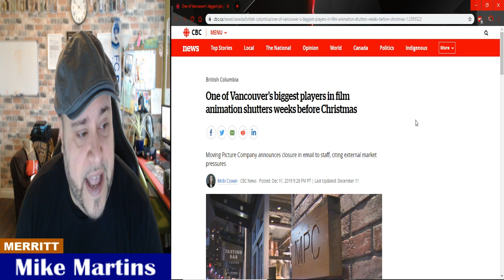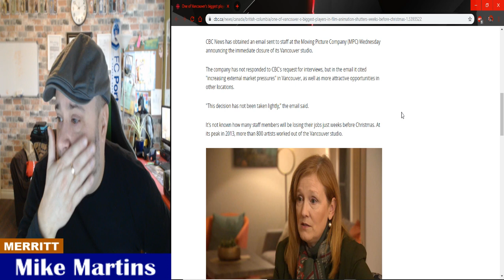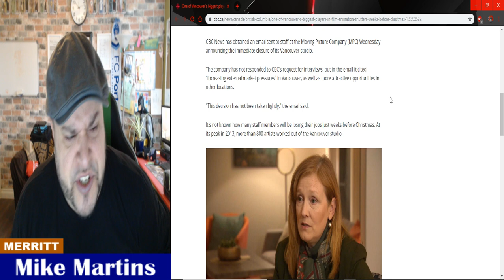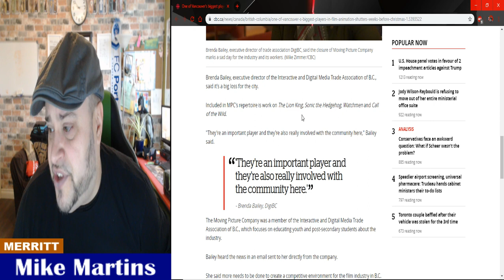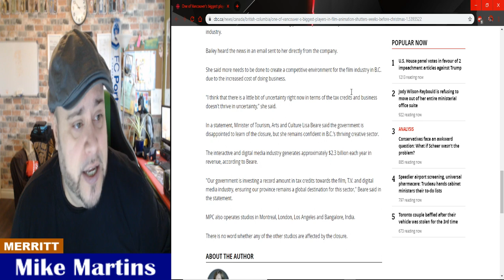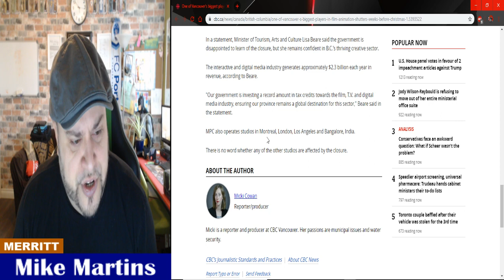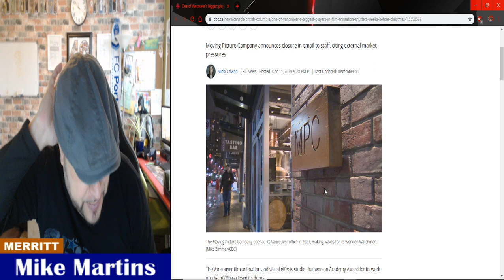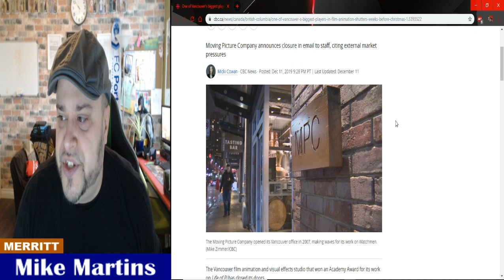Vancouver's biggest players in film animation shutters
The Vancouver film animation and visual effects studio that won an Academy Award for its work on Life of Pi has closed its doors.
CBC News has obtained an email sent to staff at the Moving Picture Company (MPC) Wednesday announcing the immediate closure of its Vancouver studio.
The company has not responded to CBC's request for interviews, but in the email it cited "increasing external market pressures" in Vancouver, as well as more attractive opportunities in other locations.

"This decision has not been taken lightly," the email said.

It's not known how many staff members will be losing their jobs just weeks before Christmas. At its peak in 2013, more than 800 artists worked out of the Vancouver studio. DECLAIMER - WE DO NOT OFFER OR GIVE FINANCIAL ADVICE !